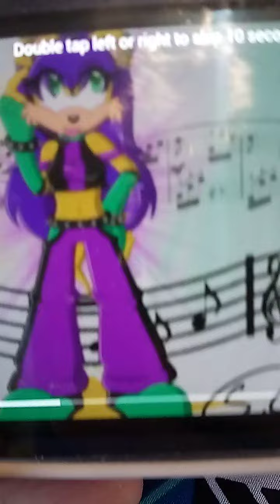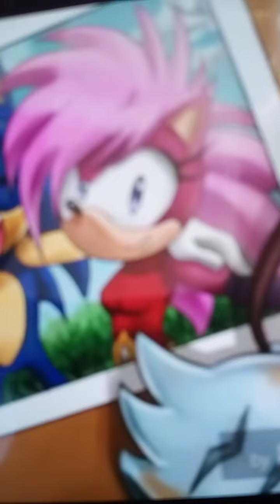Mina x manic spotlights🍓🍓💛💘💘💘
song by xo_iq🍓💐🍒🥝😺😺😺😺😺😺😺🌺🌺🌺🌺